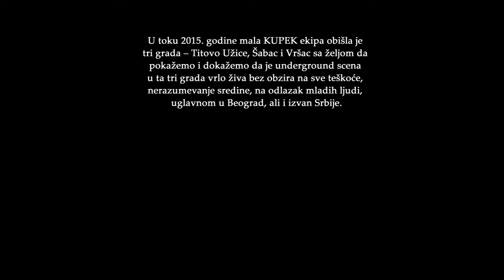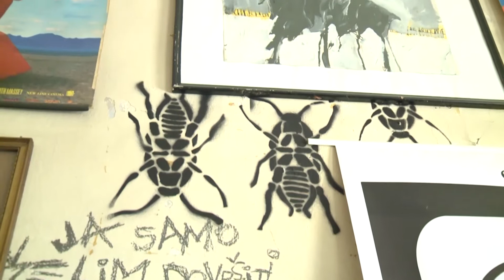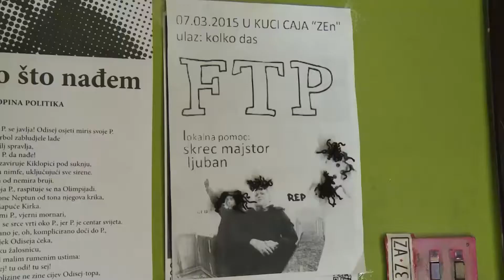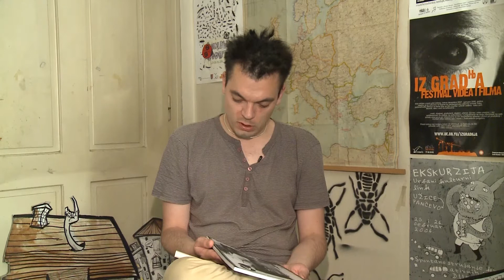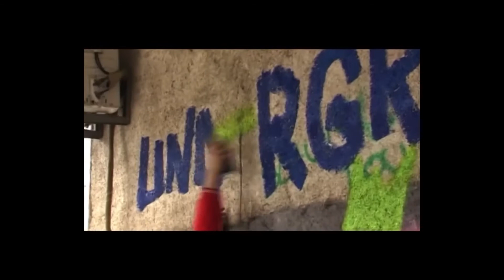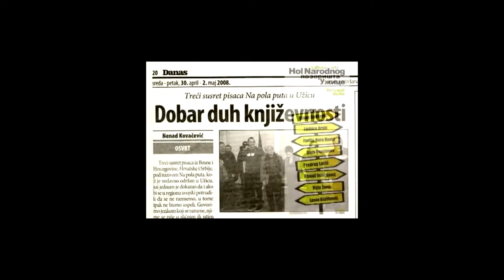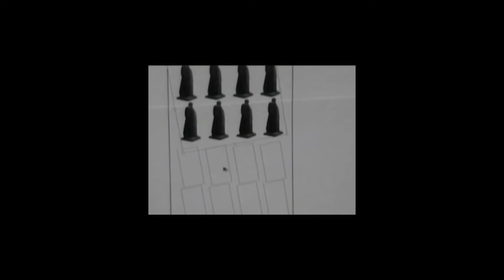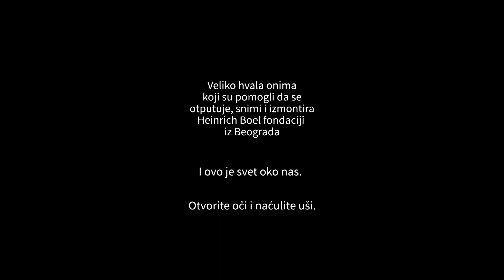Samo borba za slobodu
U toku 2015. godine mala KUPEK ekipa obišla je tri grada – Titovo Užice, Šabac i Vršac sa željom da pokažemo i dokažemo da je underground scena u ta tri grada vrlo živa bez obzira na sve teškoće, nerazumevanje sredine, na odlazak mladih ljudi, uglavnom u Beograd, ali i izvan Srbije. Cilj ovog filma je rušenje predrasuda jer nije Beograd sve što stvara. Dobro došli u Titovo Užice.
KUPEK ekipu čine: Anja Kožul, Jelena Jelić i Dejan Kožul
Snimatelj: Dejan Milojević
Montaža: Danilo Stojić
Veliko hvala onima koji su pomogli da se otputuje, snimi i izmontira, Heinrich Boell Fondaciji iz Beograda.
Undergrad i Titovo Užice su: Danilo Stojić, Zoran Filipović, Vukadin Filipović, Danica Glista, Ružica Marjanović, Na pola puta